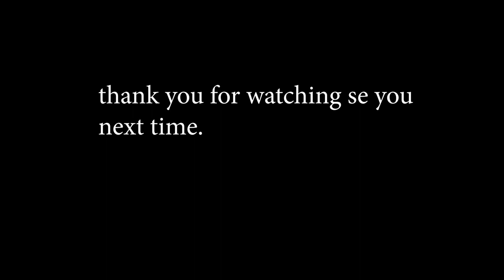The lost TAPES set 01 tape 04 Asleep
but im already tracer.